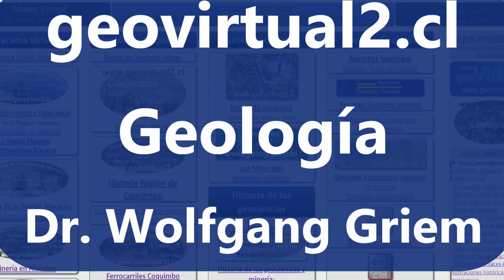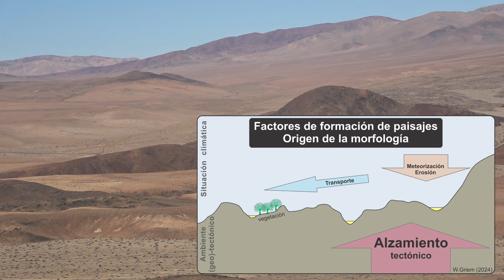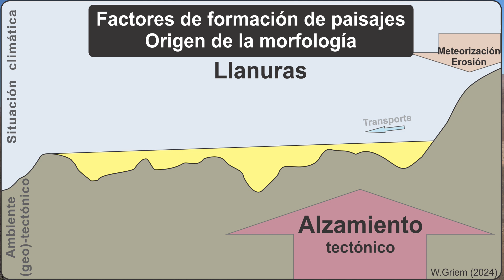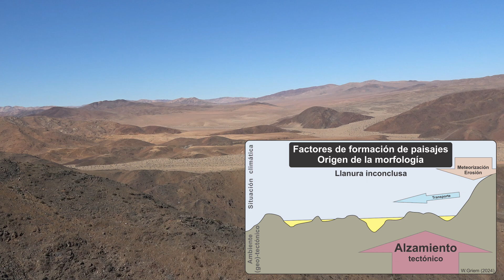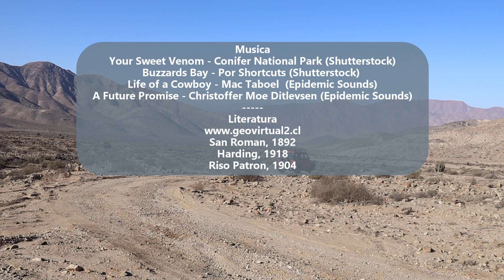Geomorfología y historia en la Quebrada Morado: El desierto de Atacama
Una excursión a la formación de paisaje: Porqué existen tantas llanuras aquí en el desierto de Atacama. Un análisis de los procesos de formación de paisajes aquí en el desierto de Atacama.
Un poco más adelante un sitio extenso de ruinas, de restos de edificios, pircas y corrales. Finalmente un rico cafecito en mi lugar favorito: La llanura de El Morado, bien particular de una belleza única. Un sitio fantástico para terminar la excursión.

*Contenido:*
_Línea de tiempo_
0:00 Introducción Geomorfología en El Morado
1:10 Llanuras en el desierto y la cordillera de la Costa
8:29 Ruinas en la Quebrada Morado, Atacama
16:11 Café en el atardecer del desierto de Atacama

*Citas:*
◆ San Román, F. , Muñoz, S., Chadwick, A. & Pizarro, A. (1892): Carta Jeográfica del desierto i cordilleras de Atacama. - Dirección Obras Publicas, sección de geografía y minas; Santiago de Chile.
◆ Harding, James (1919 / 1936): Carta Jeografica y minera de la provincia de Atacama, escala 1:500.000. - Copia de 1936 por J.R. Miranda.
◆ Riso Patron , Luis (1906): La línea de Frontera en la Puna de Atacama. - 293 páginas, 1 gráfico, 2 mapas y 10 fotograbados;  Oficina de límites (República de Chile) Santiago de Chile.

_Las filmaciones se realizó durante el día 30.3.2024, salida número 54_
_El video se publicó 3.8.2024; ID. consecutivo: 140_